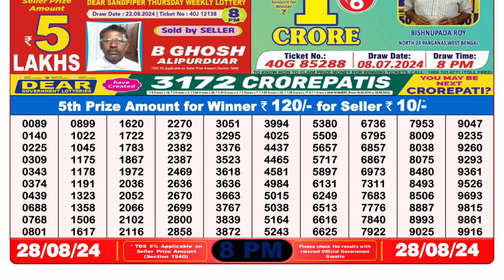🔴Dear Lottery Sambad 8pm today 28.08.24 Nagaland State Lottery Result